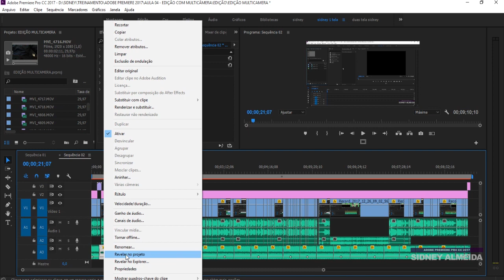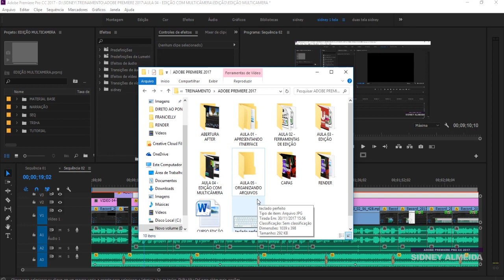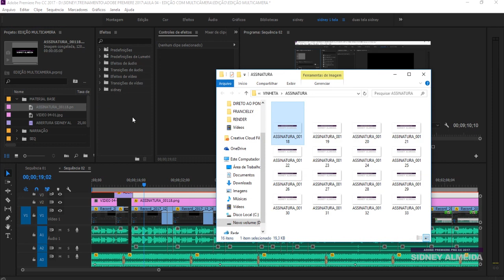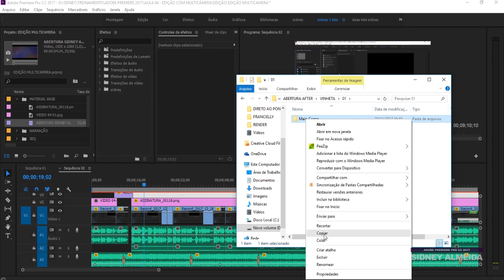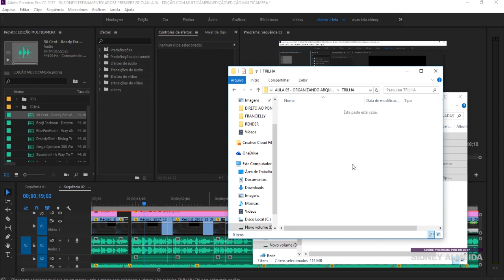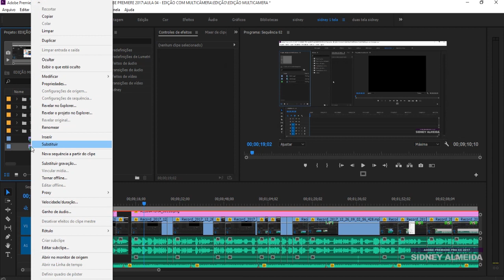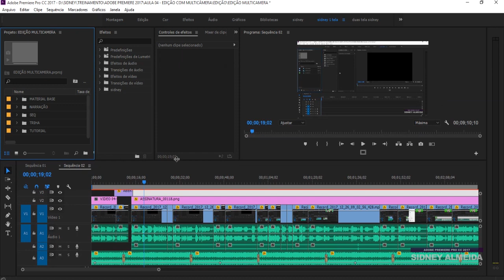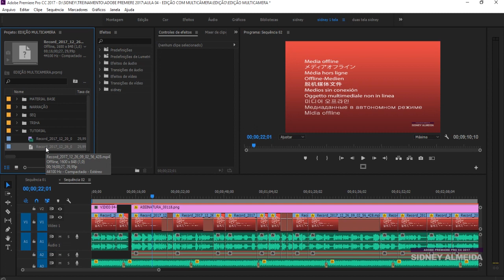Backup automático - Adobe Premiere